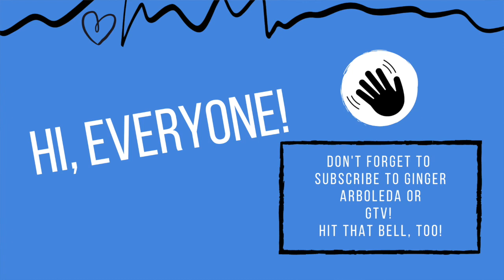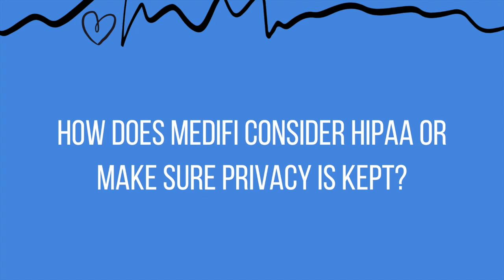Medifi: Book a Doctor for your Medical Needs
The pandemic has made us prioritise health above anything else. With what happened, we (both doctors and patients) have become more open to use telemedicine apps. Today, we interviewed the CTO and Co-Founder of Medifi, a telemedicine app in the Philippines, Mr. Jay Fajardo.

To make this video, here are some resources that I’ve used:
Skillshare - Get ONE MONTH FREE Skillshare Premium

Join in on our conversation, too, and follow us in our other social media accounts:

Chapters!
0:00 Introduction
0:52 WHY DID YOU START MEDIFI? WHAT WAS THE PROBLEM THAT YOU WERE TRYING TO SOLVE?
2:38 HOW WAS BUSINESS DURING THE PANDEMIC?
5:19 WHAT KIND OF DOCTORS CAN JOIN MEDIFI? WHAT DID THE DOCTORS REALIZE DURING THE PANDEMIC?
9:16 WHAT'S THE ADVANTAGE OF USING MEDIFI?
11:44 WHAT'S IN STORE FOR THE DOCTORS
15:07 WHO'S THE MARKET OF MEDIFI?
18:29 FOR A TWO SIDED MARKETPLACE, WHERE DO YOU START?
21:02 HOW DO I LOOK FOR DOCTORS ON MEDIFI?
24:33 HOW DOES MEDIFI CONSIDER HIPAA OR MAKE SURE PRIVACY IS KEPT?
26:05 WHAT ARE YOUR TIPS FOR ENTREPRENEURS AND BUSINESS OWNERS?